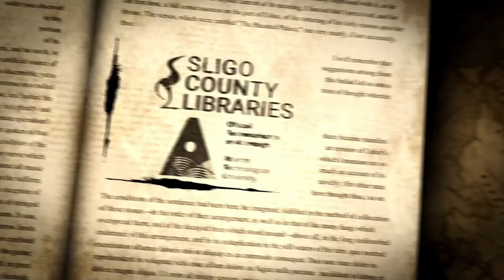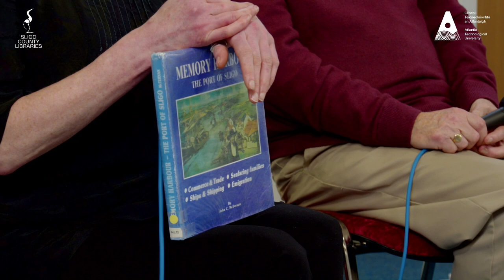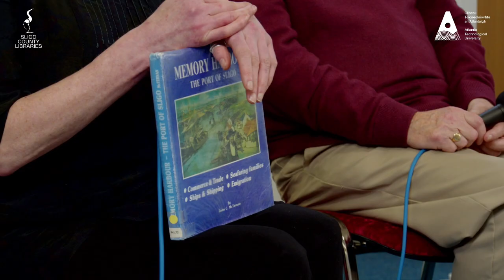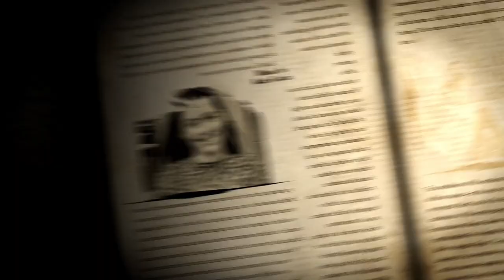John C. McTernan A celebration of his life & work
Michael Farry, Fióna Gallagher and Cathal Martyn in conversation with Niamh Mac Cabe

Music with Kate Gavin

John C. McTernan, retired Sligo County Librarian, has devoted over two decades to researching and writing on various aspects of the County’s history. Thanks to his meticulous approach and scholarly analyses of both manuscript sources and printed records various aspects of Sligo’s historic and colourful past have been resurrected and made available in well-illustrated volumes thereby filling a tangible void and complimenting the works of 19th century historians, O’Rorke and Wood-martin.
In 2002 the National University of Ireland conferred on him an honorary degree of M.A. in recognition of his contribution to the building up of a comprehensive Local History Collection in Sligo, Co. Library and in particular the quantity and value of his many publications, notable the trilogy “Olde Sligo”.

John was passionate about GAA and was Chairman of Coolera/ Strandhill GAA Club, his contribution leading to several winnings during his tenure.

Michael Farry is a native of Coolaney. He has published widely on the history of the war of independence and civil war in Sligo – A Chronicle of Conflict: Sligo 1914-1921 (Killoran Press, 1992), The Aftermath of Revolution – Sligo 1921-23 (UCD Press, 2000), Sligo 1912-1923 The Irish Revolution, (Four Courts Press, 2012).

His article on Sligo during the War of Independence is included in the monumental Atlas of the Irish Revolution published in 2017 by Cork University Press. He also published Killoran and Coolaney – A Local History in 1985.

He also writes poetry and his published collections are Troubles (Revival Press, 2020), The Age of Glass, (Revival, Press 2017) and Asking for Directions (Doghouse, 2012).

Dr Fióna Gallagher,  a native of Sligo, is an historian, with a focus on Irish provincial towns, urban studies, and local history. She is a graduate of Maynooth University, and her PhD studied the re-housing of the urban working class in Irish towns, 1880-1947, with a detailed case study of Sligo. She is the author of the “The Streets of Sligo: urban evolution over the course of seven centuries”, and co-author of the Royal Irish Academy’s Historic Town Atlas of Sligo. Currently she is an Irish Research Council Post-Doctoral Fellow, at the School of History & Geography, Dublin City University, where she is mapping the impact of the 1832 Cholera epidemic on Irish provincial towns.

Fióna worked for over 14 years with the County Sligo Heritage & Geological Centre, which is how she came to meet and work with John McTernan. She worked closely with John on many projects over the last three decades, and credits John for being a significant guiding force on her journey to becoming a professional historian.

Cathal Martyn was raised at the Foot of Knocknarea. He first encountered Sean Mc Tiernan at U-12 training during Spring of 1980. John took an interest in Cathal because he knew his dad from his younger days, many of which he spent in Coolera. A relationship which would last over forty years began that day.

Cathal first served on the Coolera/Strandhill Executive as U-18 delegate and held many different positions over the years. During that time he served five years as Chairperson and seven as secretary. County Board Rep. was his favourite position and Cathal was fortunate to be afforded the chance to serve as Assistant Secretary and Youth Officer on the County Management Committee.

Cathal is currently a back seat member on a number of club committees.

Niamh Mac Cabe is an award-winning writer and visual artist. She is also an editor, writing mentor, and part-time lecturer on the Masters in Creative Practice and the Honours Degree in Writing & Literature at Atlantic Technological University Sligo.

Dublin-born, she worked overseas for several years in the Animated Film industry, before settling in Leitrim, Ireland.

She is published in many literary journals and anthologies in Ireland, the UK, and the US.

Kate Gavin is a traditional fiddle and harp player from Sligo town. She is an all-Ireland champion musician, having competed in Fleadhanna and Feiseanna for years. She has played at home and abroad in solo and group arrangements, and has performed for many significant events including for the President of Ireland, the Taoiseach and various ambassadors. Kate is a current student at Trinity College Dublin, studying History and Political Science.

The Word is a collaborative event between Sligo Central Library and the BA in Writing & Literature course at Sligo ATU.